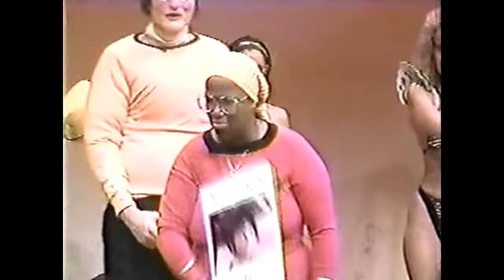Howard Stern Channel 9 WWOR Stern Trek Uhuru's Final Mission